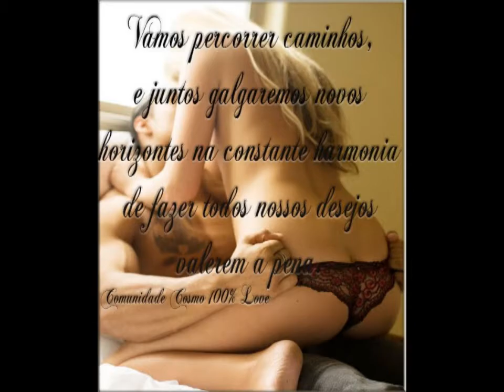Claudia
Claudia com todo meu carinho